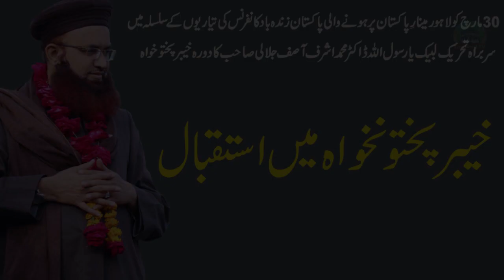Dr Ashraf Asif Jalali | Visit KPK | 2019